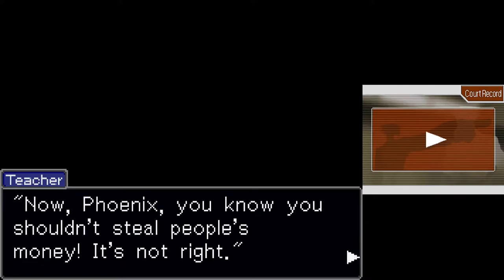Phoenix's Backstory | Ace Attorney Part 36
In today's episode of Phoenix Wright Ace Attorney, we learn about Phoenix's reason for becoming a lawyer!

0:00 - Intro
1:53 - Wright and Co. Law Offices
11:23 - Detention Center
15:57 - Gourd Lake Park Entrance
17:33 - Gourd Lake Public Beach
17:52 - Boat Rental Shop
19:06 - Caretaker's Shack
21:46 - Outro